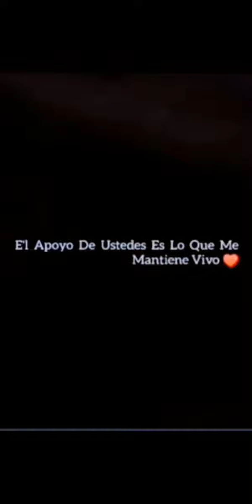xxxtentacion forever ❤️ Edit Sad 👑❤️